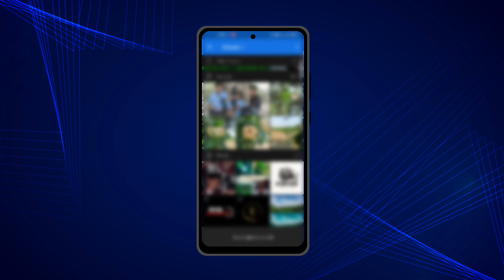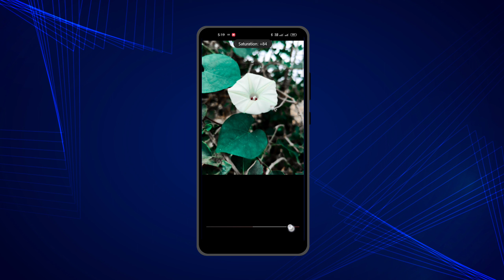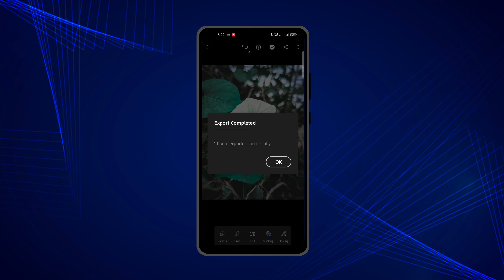Moody Black Green lightroom editing|Lightroom Photo Editing|Lightroom Editing tutorial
Hey Friends I'm Pintoo Chaudhary

The Focus on Creative Mobile Photography Photo Editing tips, Idea and Tutorial Video Editing Tutorial. Lightroom Editing, Snapseed, PicsArt, Photo Room And Video Editing Kinemaster.

This Channel all about Photo Editing Creative tips, Idea Tutorial, Video Editing.